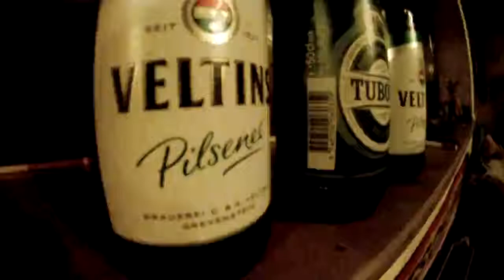SAM SPICY"Veltins meet Tuborg "The thirsty friday exp"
hi again !
this is the thirsty friday experiance and we have 2 drink 3 bottles of beer with the old good go pro cam.so thx u for watching and have a nice day^^
hi leute
heute am durstigen freitag jibbet 3 bierchen die wir trinken müssen.dazu hab ich malwieder die gute alte go pro aus der versenkung geholt.danke fürs reinschauen und ich wünsche nen schönen tag
SAM SPICY